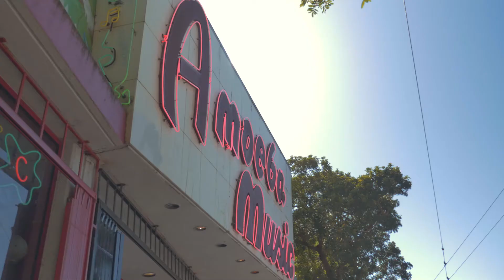Haight-Ashbury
Book Now!